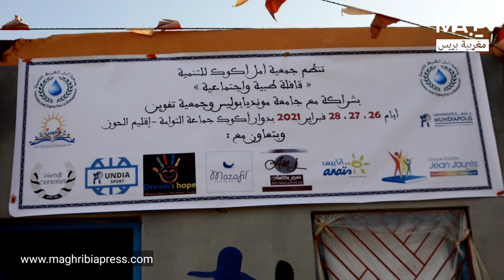مراكش…قافلة طبية وانسانية تحط الرحال بدوار اكوك جماعة التوامة اقليم الحوز